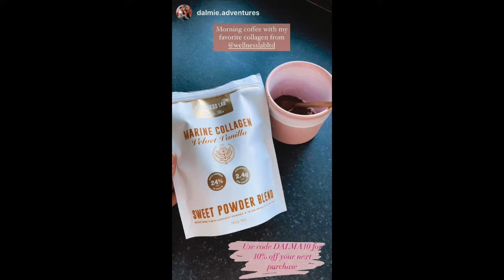Vanilla Collagen Coffee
Just add a teaspoon or two to your mug and top up with hot water. Finish off with frothed or warm milk!